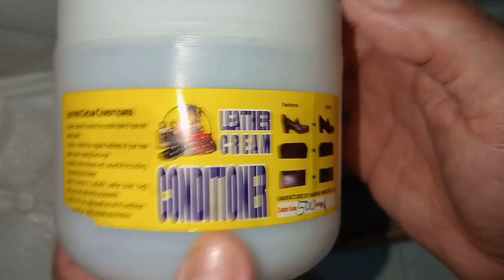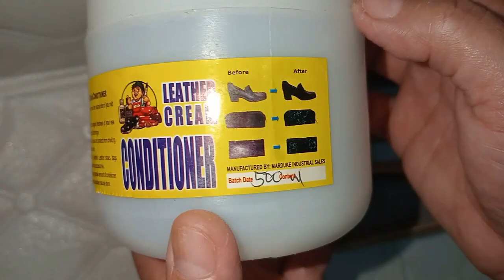Heel Sole Repair ll GUCCI